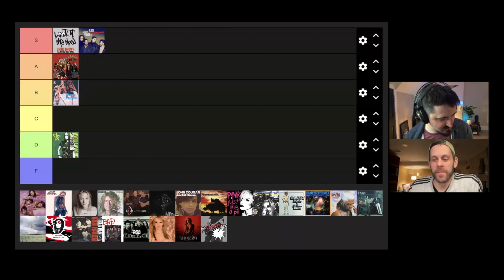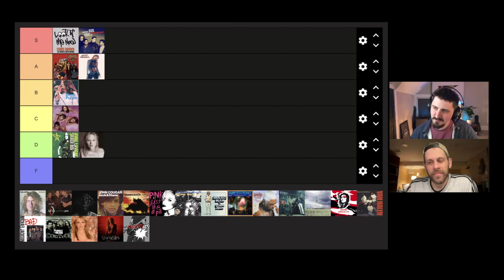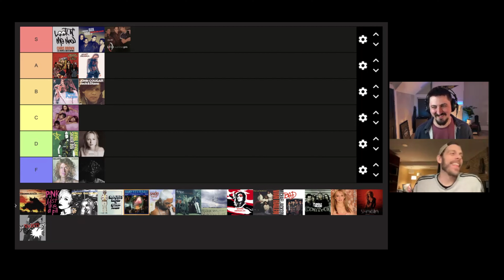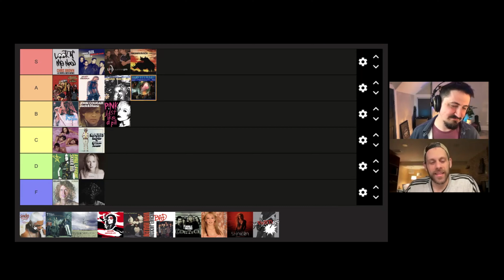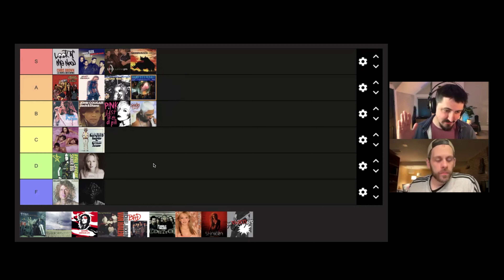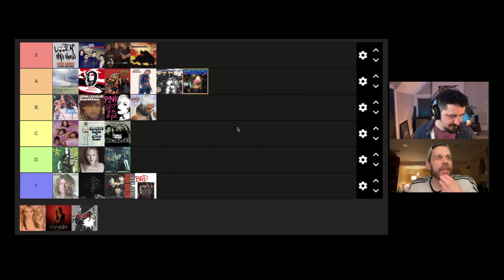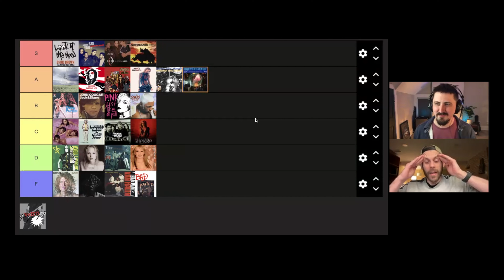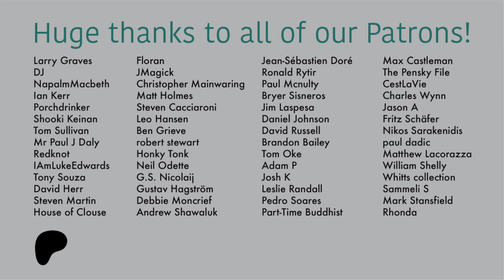Tier List of Bad Lyrics From Hit Songs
This is the final installment of our March Badness Tier Lists. Today we're looking at some of the worst lyrics from hit songs and deciding how bad they really are.